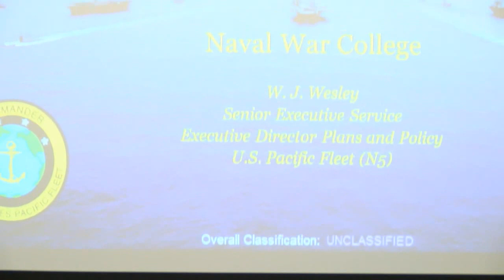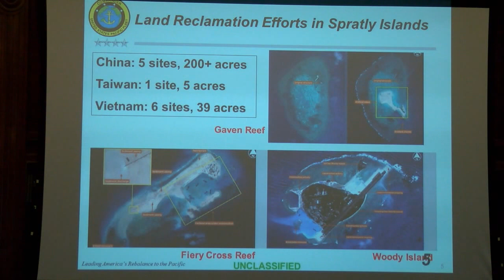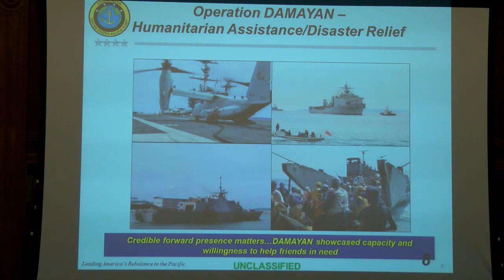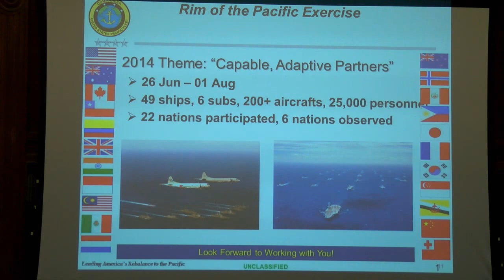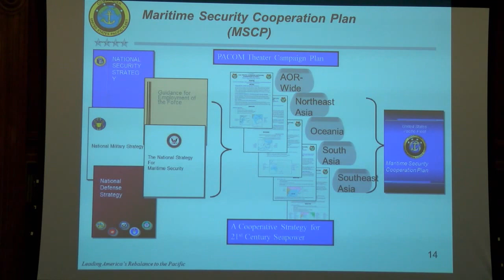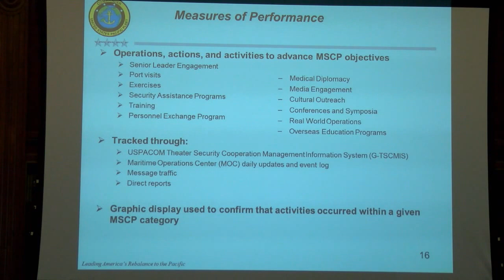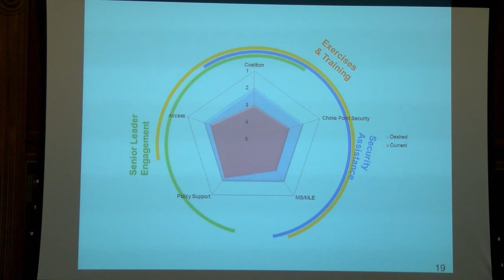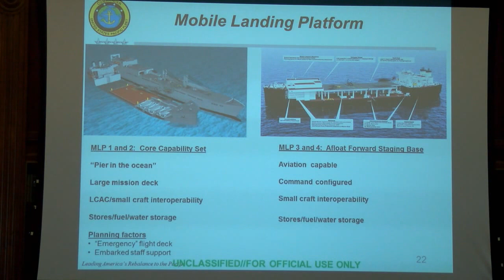EMC Chair 2015 | Panel Discussion: Security Cooperation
EMC Chair Symposium on Maritime Power and International Security

The U.S. military in general and the sea service in particular have a long tradition of international engagement or influencing the security environment. Throughout history, naval officers such as Commodore Matthew Perry and Admiral William Crowe, played critical roles in U.S. foreign policy formulation and implementation. Officers like these provide ready examples that the military engages in diplomacy, promotes military-to-military activities, and designs regional security initiatives to advance and defend U.S. national interests through security cooperation. Primarily funded by the Department of State and developed in concert with U.S. embassies, security cooperation is increasingly viewed as essential to national security to confront common challenges and ameliorate budget decline.

Moderator:
- Capt. Anthony T.C. Cowden, U.S. Naval War College

Panelists:
- Nina Serafino, Congressional Research Service
- W. J. Wesley, U.S. Pacific Fleet
- Dr. Shoon Murray, American University